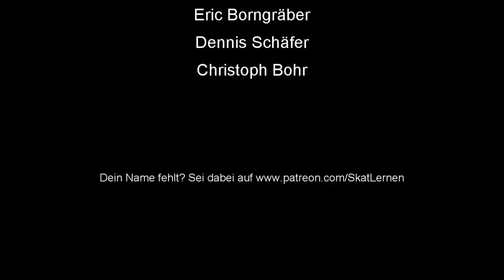How To Skat #83: Rocket schlag die Meerjungfrau (22)